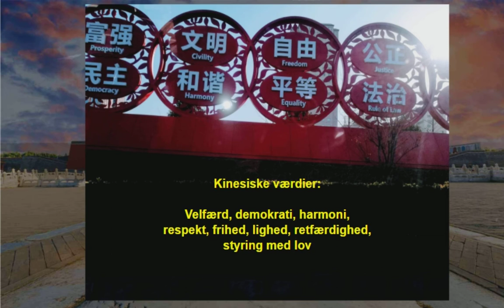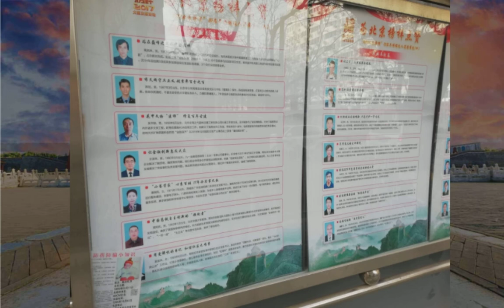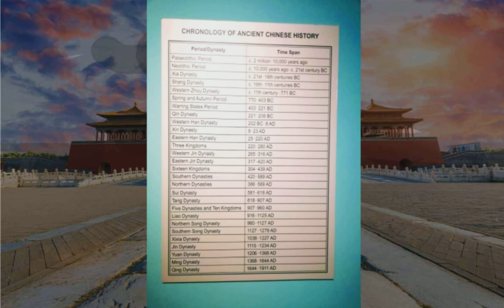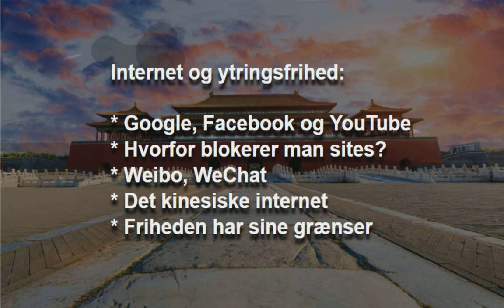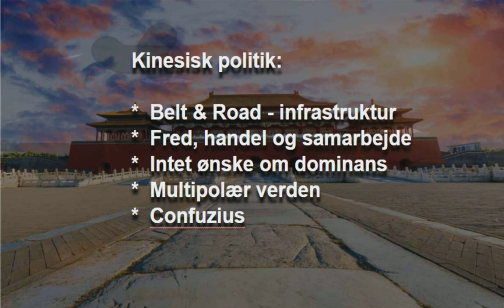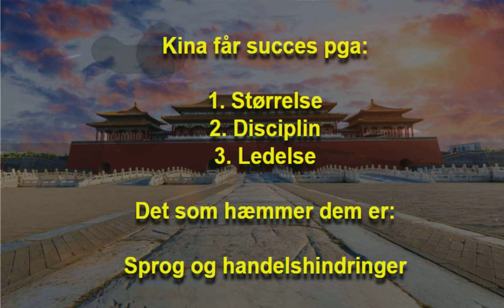Kina - verdens bedste samfund?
Standpunkter og rejseindtryk fra Peking 2018